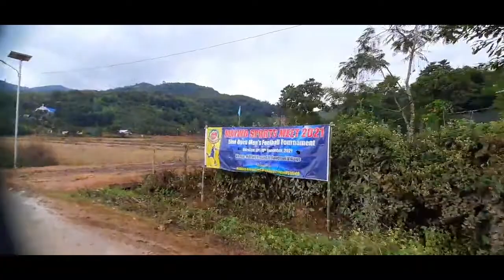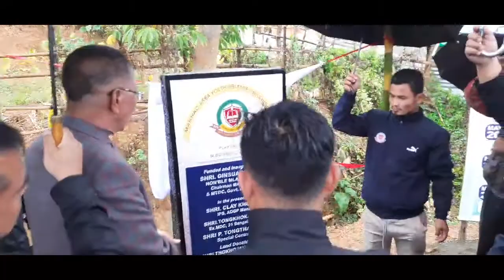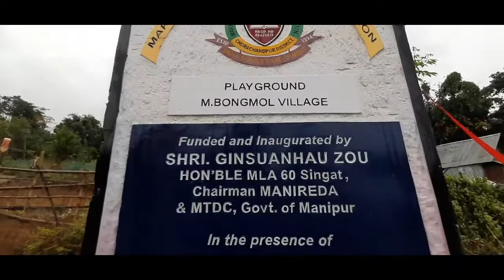MAYWO SPORT OPENING CEREMONY cum GROUND INUAGRATION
luncha baite#